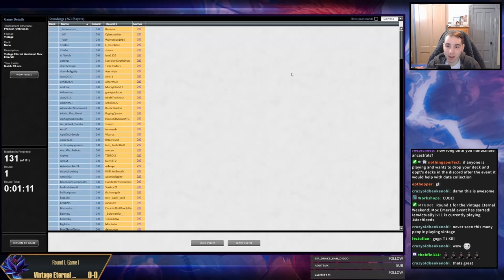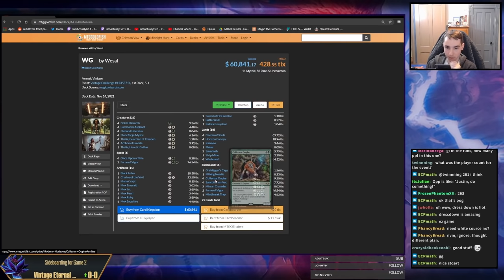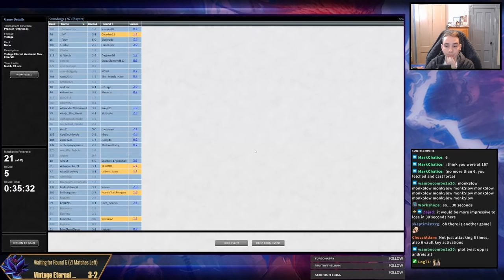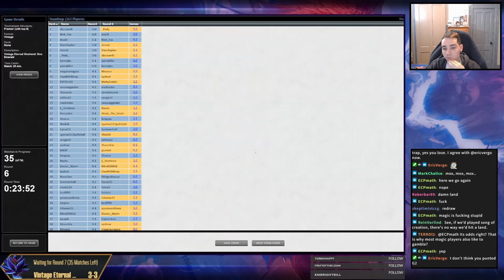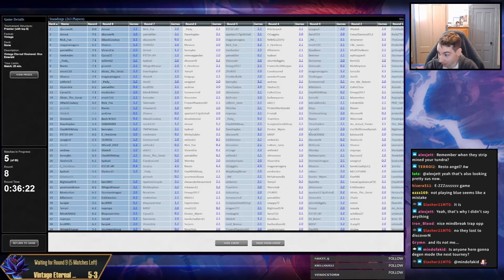Vintage Eternal Weekend (Mox Emerald) - Dress Down PO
00:00 Deck Tech
03:41 R1 vs GW
35:21 R2 vs UB Tinker
52:54 R3 vs Golos
1:05:33 R4 vs Dredge
1:29:45 R5 vs PO
2:04:53 R6 vs Vine
2:28:30 R7 vs BUG
2:44:12 R8 vs WW
3:20:03 R9 vs Dredge